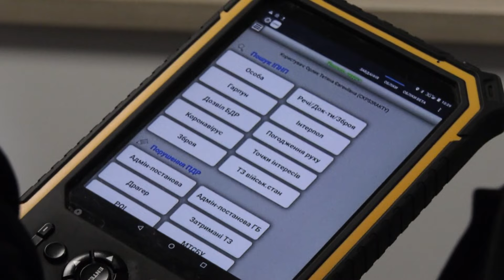72% населення України вважає корупцію другою з основних проблем в державі після війни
72% населення України вважає корупцію другою з основних проблем в державі після повномасштабної війни. Про це на брифінгу у Черкасах, розповідаючи про результати антикорупційної реформи в Україні та регіонах заявив  голова Національного агентства з питань запобігання корупції Віктор Павлущик.
Такі цифри, зазначив Віктор Павлущик  показують бажання громадян України, жити в країні без корупції. Голова ОВА Ігор Табурець повідомив про функціонування у керівному органі області внутрішніх регулярних каналів повідомлень про можливі факти корупційних діянь, адже головне створити середовище де такі прояви неможливі, переконаний керівник області